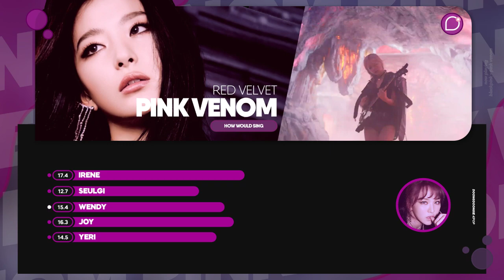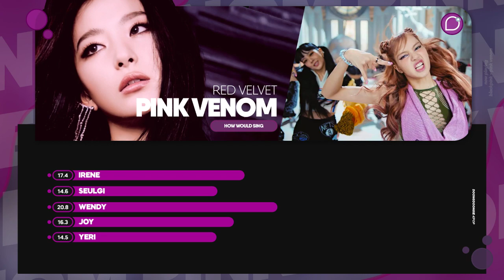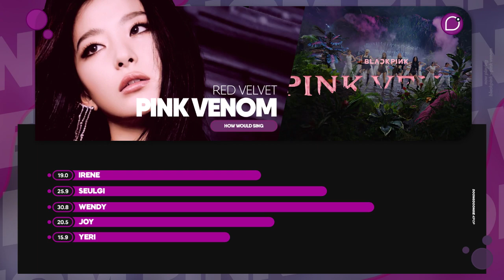How Would Red Velvet Sing "Pink Venom" By Blackpink | Line Distribution (Color coded)